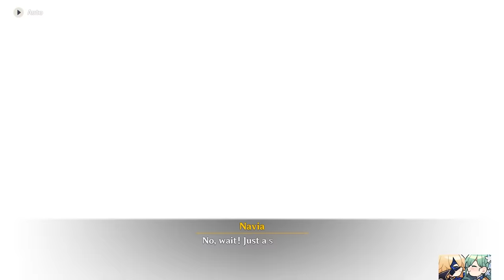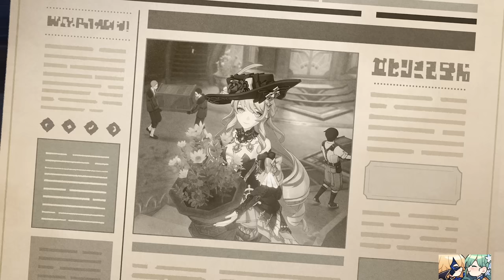4.2 Fontaine Archon Quest RECAP and Theories | Genshin Impact "Masquerade of the Guilty"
Version 4.2's Masquerade of the Guilty Archon Quest is some of the best writing we've seen in Genshin Impact so far! It's been a while since an Archon Quest has made me cry and the emotional chokehold this quest had on me was insane. In this video we're going to go over a summary of what happened as well as analyze and theorycraft. Who is the Third Descender? Where do Visions actually come from? Is Focalors the best archon?

Timestamps:

0:00 Introduction
0:51 Act V Summary
14:00 Most Facts from the Archon Quest
14:38 Deep Dive and Analysis
17:29 THEORIES - Third Descender
24:43 Review / Post-Quest Questions

⟡ I'm your leify lore streamer Minsleif
⟡ "I read the Genshin Impact lore so that you don't have to"

Edited by Lumonosity